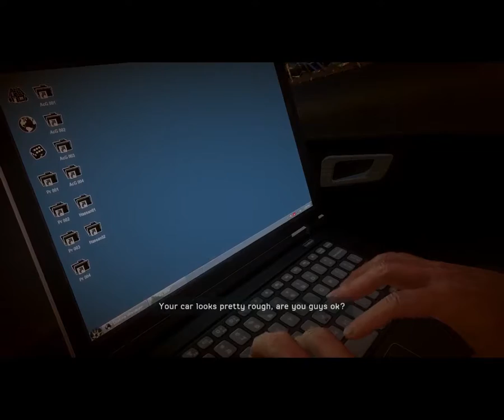Medal Of Honor Warfighter Mission 10 Hello and Dubai